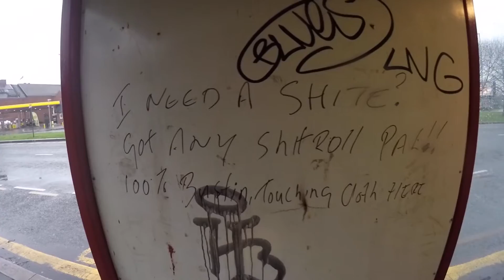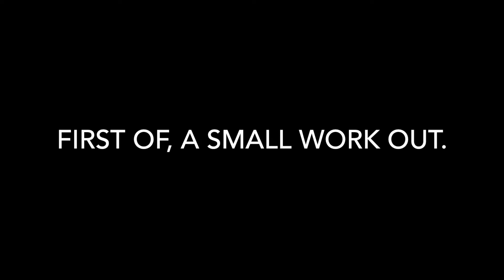EVENING POST & STARBUCKS - StreetVLOG #11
This is just a generic day StreetVLOGGING.
I walk to work, I work, I get a Starbucks, a Evening Post and then chill at home with a beer after a mini Workout (and i mean MINI)